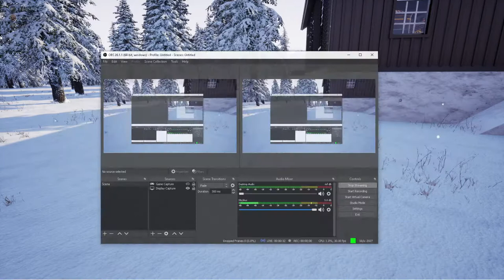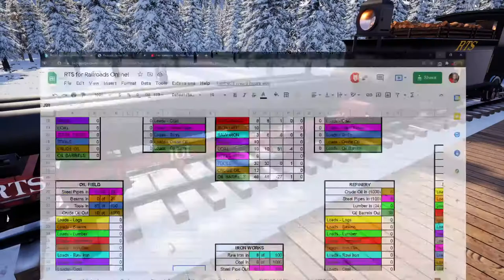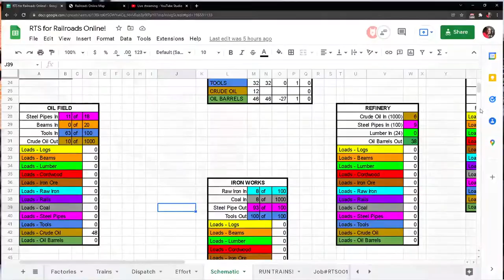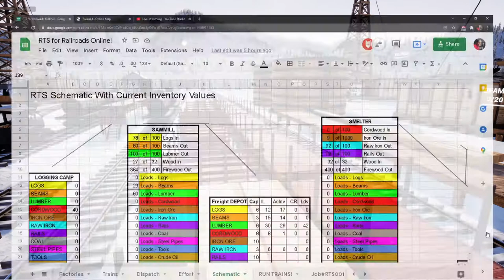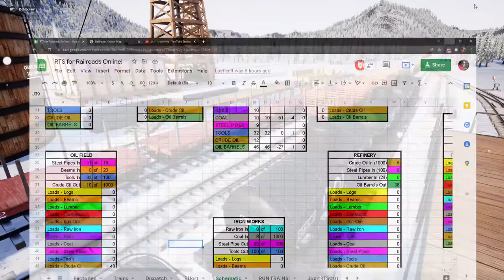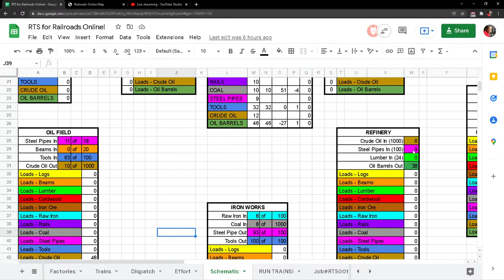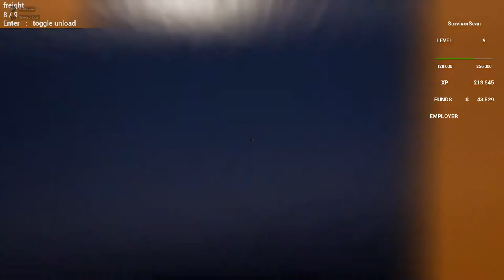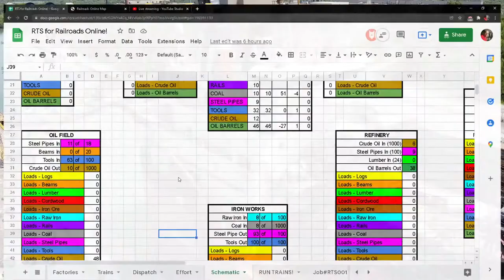RAILROADS Online! - RTS MP - Busy Beavers pt2 - 12/27/21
Evening session.